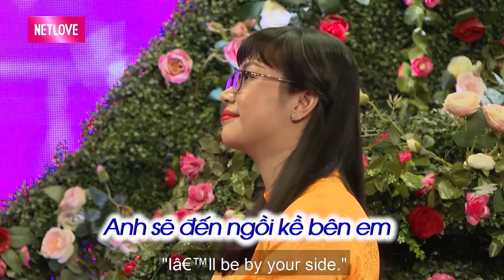Cặp Đôi Tìm Thấy Nhau Như "BẮT ĐƯỢC VÀNG" Quyết Tâm Nhờ MC BẤM NÚT HỘ